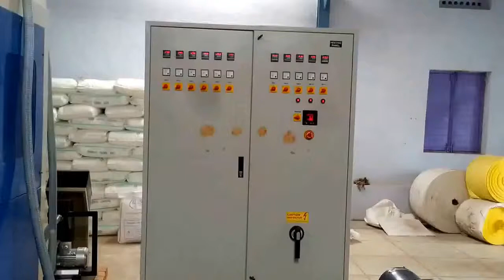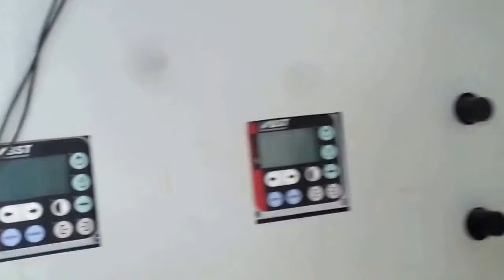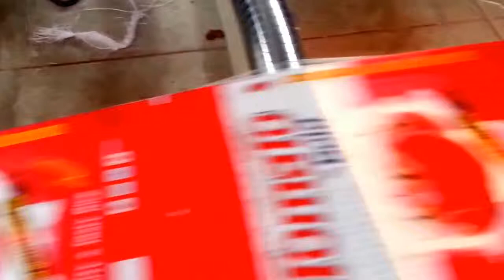T Die Extrusion Coating Lamination Plant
Ocean Extrusions is a leading Manufacturing company in Extrusions Product.

For Coating thin layer of polyolefin's (Mainly LDPE / PP) on substrates like Woven Sacks, Tarpaulins, Jumbo Bags, BOPP Film, Paper, Aluminum Foil, Polyester Film, Cotton Fabrics, Jute, Non Woven Fabrics, etc. Up to 5200 mm Web width applications. Tandem Lamination Plant for coating Circular Woven Fabrics, for producing multi layer laminates up to 5 layers along with the various substrates like Paper, Aluminum Foil, Polyester film etc.
Lamination line material adds superior protection for products when they are packed. Extrusion coating lamination plant is a suitable solution to produce very slim lining layers made of PP, LDPE. This lining material will them be added to packaging components like woven sacks, giant size bags, aluminum foil, cotton and jute fabric bags, etc. Ocean Extrusions is a leading extrusion coating lamination plant manufacturer and our lamination plant will remain a revenue making investment as the machine components are made of reliable and quality materials.

Our Different Product:

- # Three Layer# Blown# Film# # Plant# , Machine# , line# , Press# , India# , Machinery# # ,
- # Air Bubble# Sheet# Plant# , Machine# , line# , Press# , India# , Machinery# # ,
- # PP# TQ# Blown film# Plant# , Machine# , line# , Press# , India# , Machinery# #,
- # # Plastic Re.Process# Re.cycling# Plant# , Machine# , line# , Press# , India# , Machinery# #,
- # Slitter# and Rewinding# Plant# , Machine# , line# , Press# , India# , Machinery# # ,

B/h: Jalaram Saw Mill, Kujad Village,
Taluka: Daskroi, Ahmedabad,
Gujarat, INDIA-382350

Mobile:
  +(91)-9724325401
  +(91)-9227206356